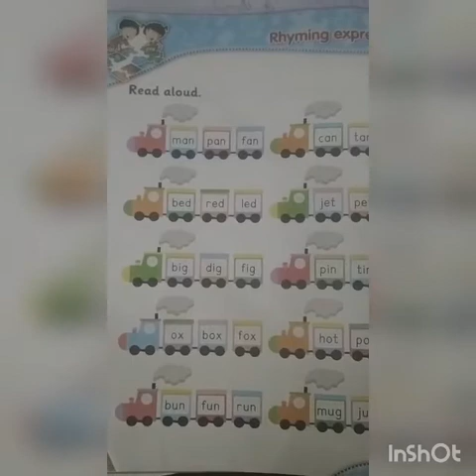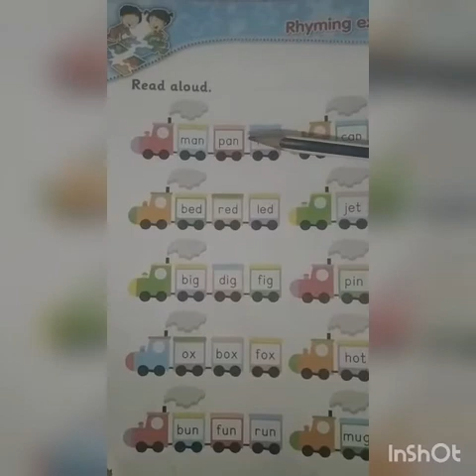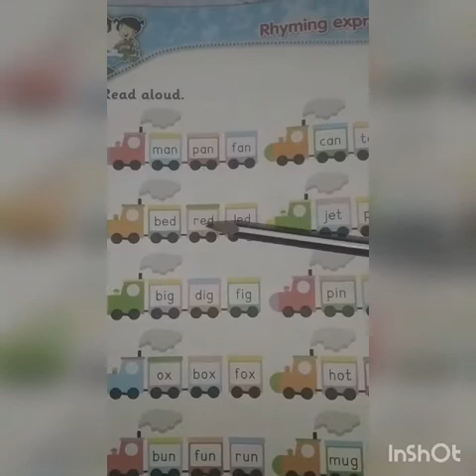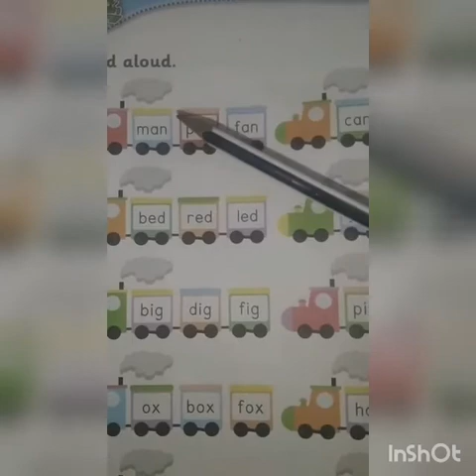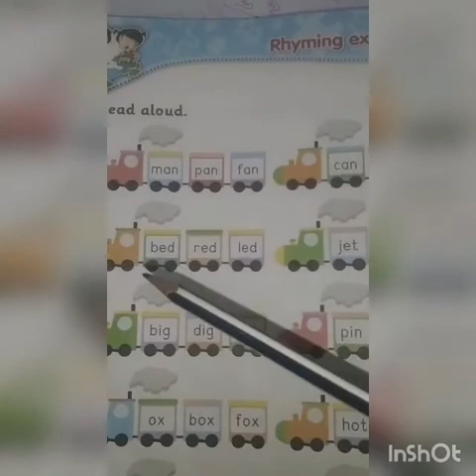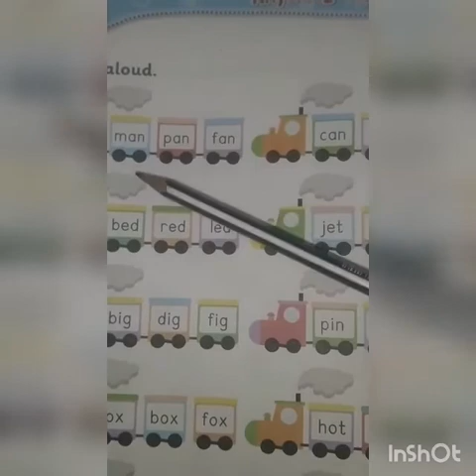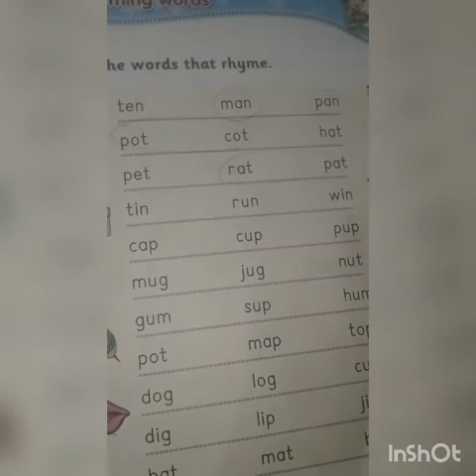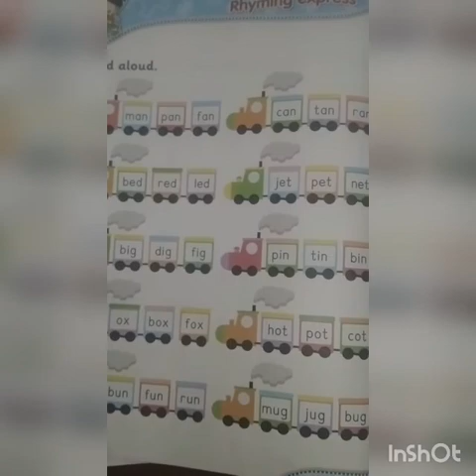SRI PARASAKTHI VIDYALAYA CBSE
UKG
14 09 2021